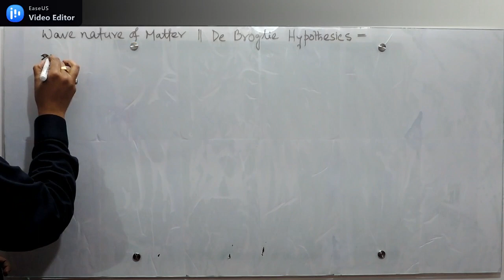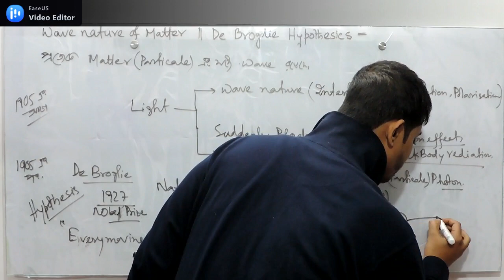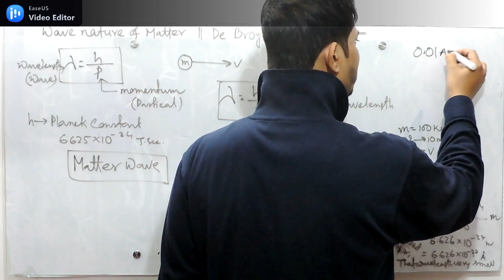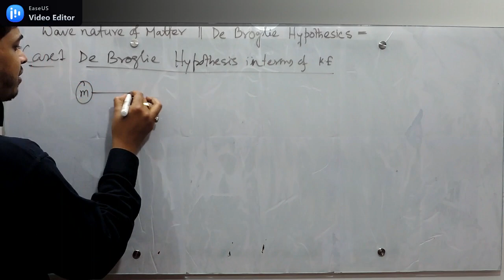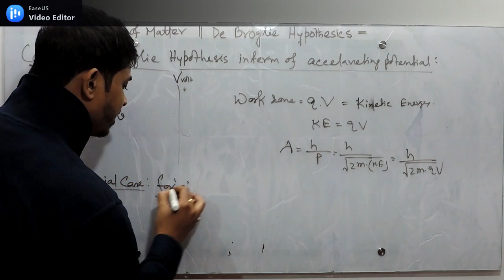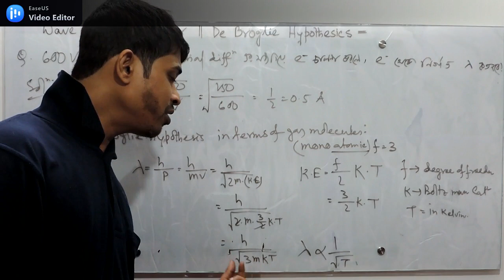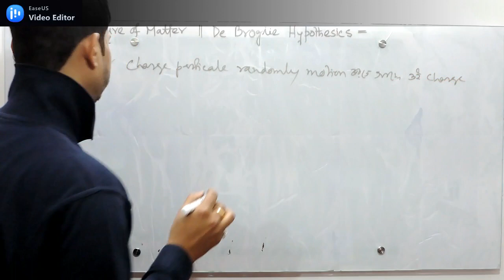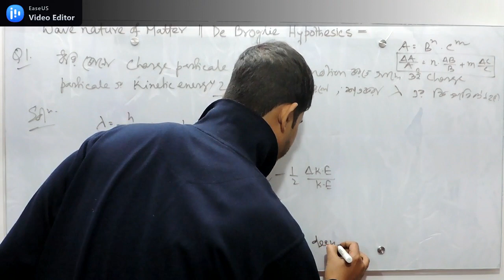DUAL NATURE 03 DE BROGLIE HYPOTHESIS WAVE NATURE OF MATTER